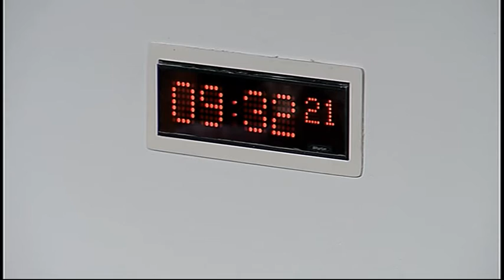Standards, Procedures and Public Appointments Committee - Scottish Parliament: 12th November 2015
- Standards, Procedures and Public Appointments Committee. Agenda

1. Declaration of interests: Fiona McLeod will be invited to declare any relevant interests.

2. Decision on taking business in private: The Committee will decide whether to take items 5 and 6 in private.

3. Decision on taking business in private: The Committee will decide whether its consideration of evidence heard, issues papers and a draft Stage 1 report on the Lobbying Bill should be taken in private at future meetings. The Committee will also consider whether its consideration of Code of Conduct changes in relation to CPGs and Code of Conduct changes, and changes to the written statement forms, in relation to the Interests of Members of the Scottish Parliament (Amendment) Bill should be taken in private at future meetings.

4. Lobbying (Scotland) Bill: The Committee will take evidence on the Bill at Stage 1 from—
Professor Raj Chari, Department of Political Science, Trinity College Dublin;
Dr William Dinan, Director, Spinwatch, Steering Committee, ALTER EU;
John Downie, Director of Public Affairs, Scottish Council for Voluntary Organisations;
Peter Duncan, Chairman, Association of Professional Political Consultants in Scotland;
Neil Findlay;
Steve Goodrich, Senior Research Officer, Transparency International UK;
Richard Maughan, Head of Campaigns, CBI;
Andy Myles, Advocacy Officer, Scottish Environment Link;
Willie Sullivan, Director, Electoral Reform Society Scotland.

5. Lobbying (Scotland) Bill: The Committee will consider the evidence heard earlier in the meeting.

6. Correspondence: The Committee will consider correspondence from the Presiding Officer.